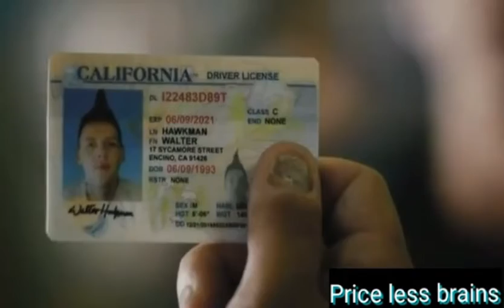|| Cobar Kai || ..... || Video ||